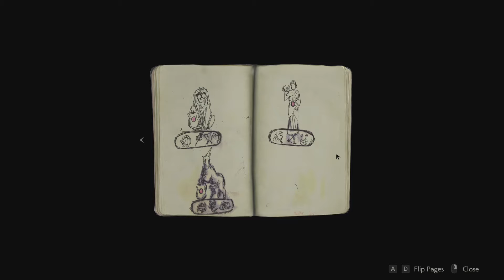RESIDENT EVIL 2